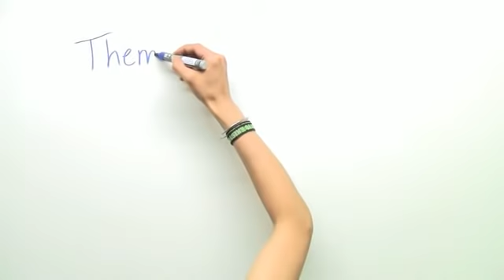Erwerb und Sicherung der Macht durch Gleichschaltung | Geschichte | Deutsche Geschichte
In diesem Video geht es um die Machterwerb bzw. -ausbau Hitlers durch Gleichschaltung der staatlichen Institutionen 1933 und 1934. Es wird dargelegt, wie die NSDAP Länder, Beamtenschaft, Polizei, Reichswehr, Justiz, Berufsgruppen, Kultur und Medien gleichschaltete und den Pluralismus in Deutschland aufhob.

Dieses Video gehört zu: Geschichte | Deutsche Geschichte | Neueste Geschichte